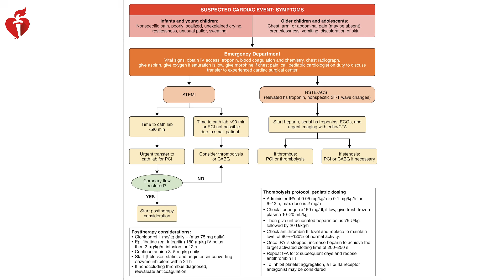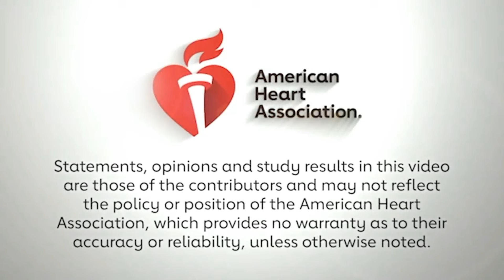Diagnosis and Management of Kawasaki Disease: 2024 Update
Pei-Ni Jone from Lurie Children's Hospital at Northwestern University and Adriana Tremoulet, from the University of California in San Diego, discuss the latest advances in diagnosis and management of Kawasaki disease. They share updates from their recent AHA scientific statement including definitions of high-risk patients, treatment adjustments, new technologies for imaging and transition of care from child to adult for patients with the disease. They present hope for the future, looking towards the advent of artificial intelligence to aid early diagnosis. This conversation and Statement aims to help physicians around the globe take better care of their patients with Kawasaki disease.